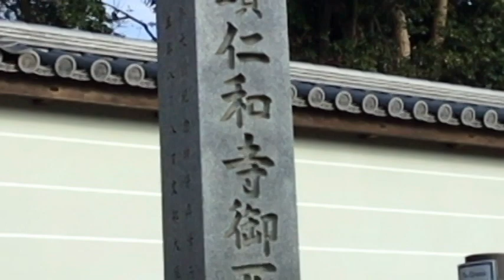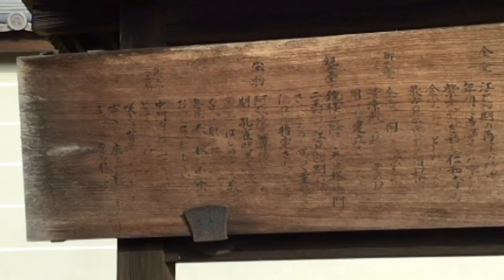【京都散策】富くじ発祥の仁和寺に行ってみた！！【世界遺産】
富籤にも発祥がありまして、今回は仁和寺に行ってみました。世界遺産にも選ばれており、春は桜が綺麗ですから是非行ってほしいですね＾＾。近くの駅も魅力的ですよ。

おススメ動画紹介のコーナー
私の他の動画もお楽しみください
【インフレ】一瞬で額が判別できるのか！？超インフレ札ディナールが凄過ぎる！！【天文学的】
【先物取引】米切手（蔵米札）売買は、世界最初の証券先物取引だった！？【江戸時代】
【歴史解説】日韓併合の名残か…初期の北朝鮮紙幣に様々な事実がわかった！！【マネー】

要望や疑問がある方はコメント欄にどうぞよろしくお願いします。